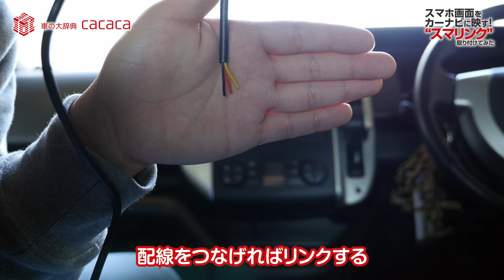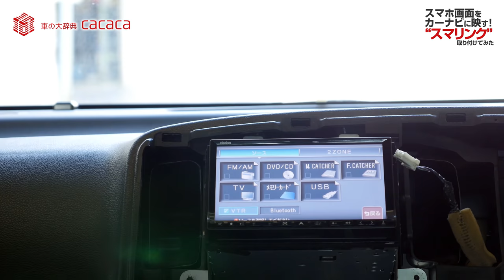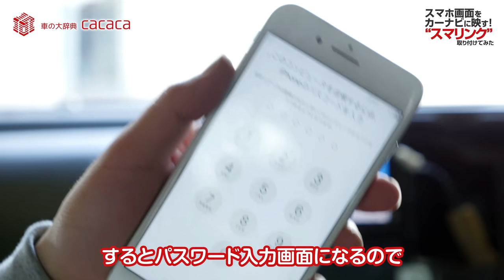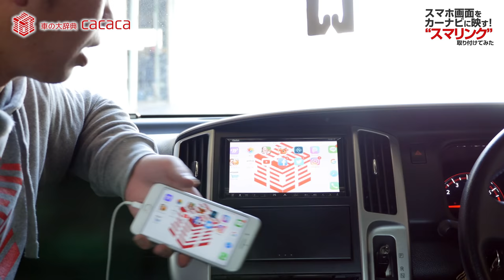スマホの画面がナビに映し出される！スマリンクを付けてみた！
. おすすめ商品はこちら↓
これから自分の動画を車の中で見ることができます！笑

Google Maps も使えるのでナビの更新なども必要ないし、ナビの交換が困難っていう人にもオススメですね！

それと動画ではAndroidも問題ないって言ってるんだけど、Androidは音声が乱れる機種があるみたい...。ごめんなさい...。

■購入ページはコチラ↓
エーモン ターミナルセット(中) 電工ペンチ付 E2
アマゾン：

Amazonのアソシエイトとして、車の大辞典cacacaは適格販売により収入を得ています。